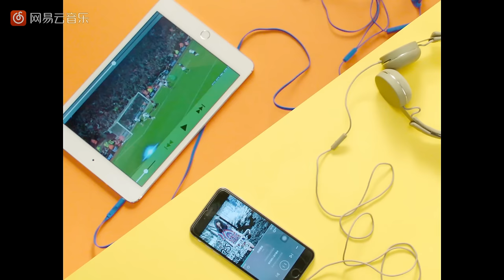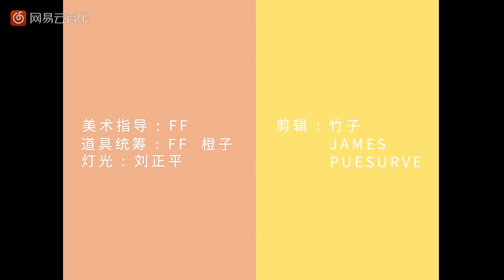阿肆 A SI - 致姍姍來遲的你 SINCERELY YOURS Feat. 林宥嘉 YOGA LIN Music Video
阿肆 ╳ 林宥嘉《致姍姍來遲的你》MV 發布

簡介：這部有阿肆參與導演的 MV 已經新鮮出爐。明快而靚麗的色彩搭建出 SNS 時代的故事布景，每個人獨立的小世界就像 Instagram 的主頁，而總有一個人的小世界，會在冥冥中與你互動起來。我們所等待和希冀的，就是終究有一天，兩人會親密地微笑在一張自拍相片中。

影片來源：網易雲音樂